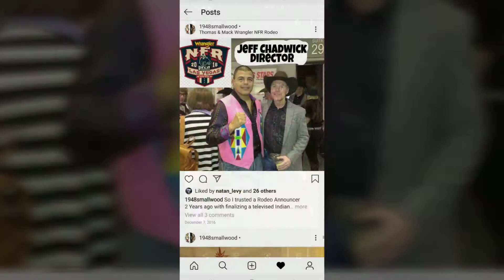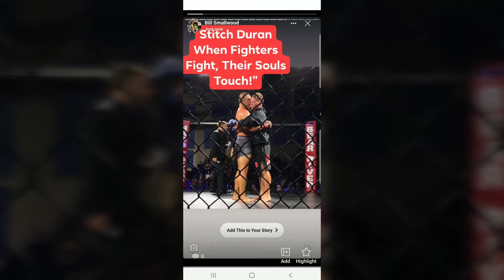Native Holocaust featuring Bill Smallwood